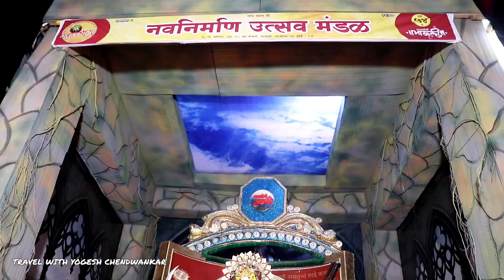Mumbai Devi Darshan 2023